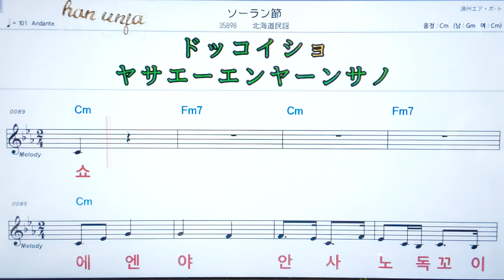💖소린부시/홋카이도민요 ✌カラオケ.日本の曲( 한글 발음)악보, 코드 ,Karaoke*카라오케 반주